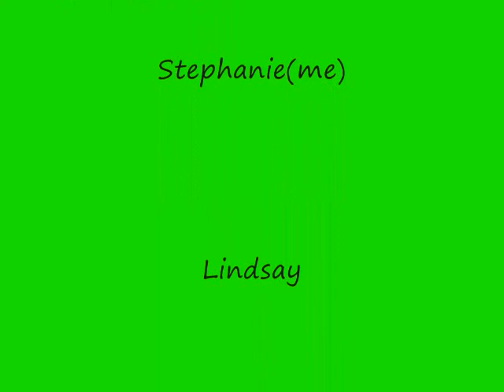bries first month of training_0001.wmv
Hey, her first solid month of real consistant training, the pictures and video clips of her in the western saddle with me and another girl riding are her first and second rides. I have trained this mare on my own with no professional help so im pretty proud of her. I can do just about anything to this mare and she will just stand there and take it. She's a 4yr. old breeding stock paint mare, and she stands 16.1hh but she hides it very well.